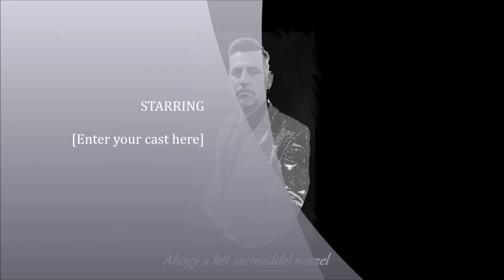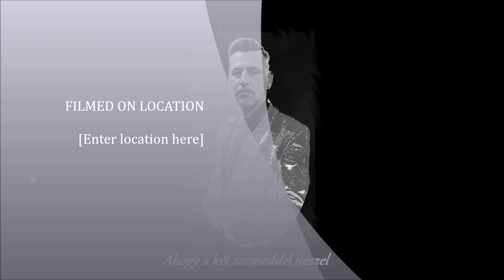Ahogy a két szemeddel nézel